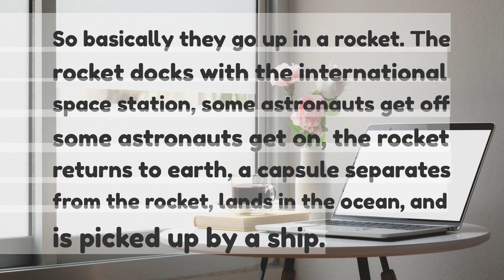ELI5 How do people enter the ISS starting from Earth and how do they leave the ISS to come back to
ELI5: How do people enter the ISS starting from Earth and how do they leave the ISS to come back to Earth?